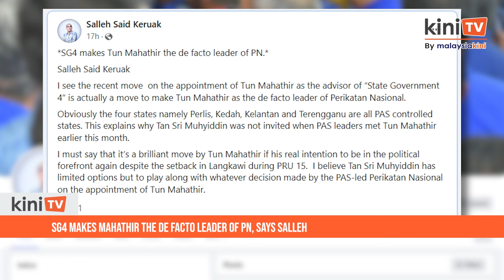‘SG4’ makes Mahathir the de facto leader of PN, says Salleh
PAS is moving to make Dr Mahathir Mohamad Perikatan Nasional’s de facto leader by appointing the former prime minister as an adviser to its four state governments, claimed Salleh Said Keruak.

Salleh, who is from Sabah Umno, suggested that the plan was cooked up by PAS and this was allegedly done behind PN chairperson Muhyiddin Yassin’s back.